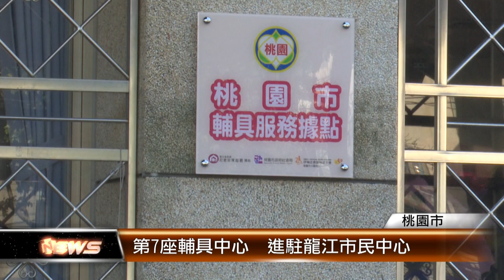第7座輔具中心 進駐龍江市民中心│T-NEWS聯播網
桃園市政府委託伊甸基金會辦理桃園市南區輔具中心，地點在龍江社區活動中心，這是桃園市第七個輔具服務據點。提供民眾輔具評估、諮詢和維修等多樣化的服務。